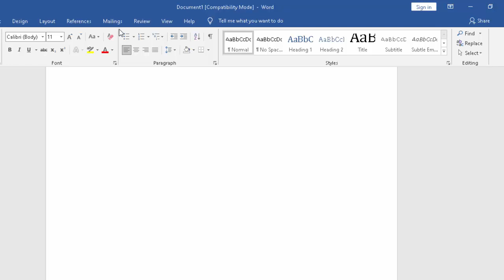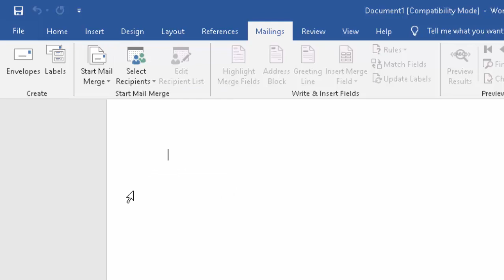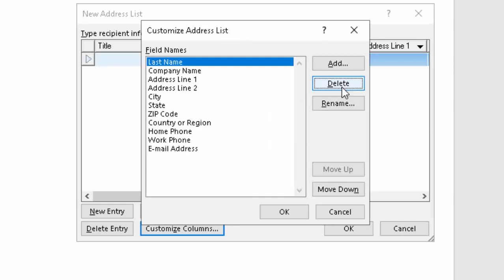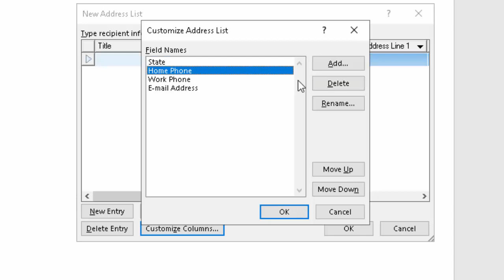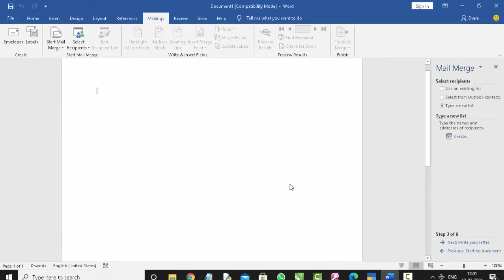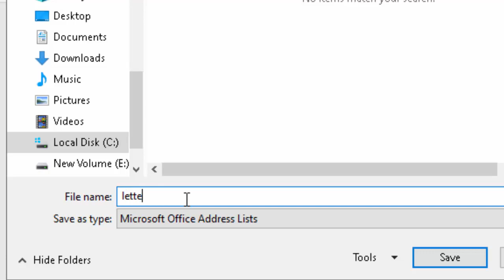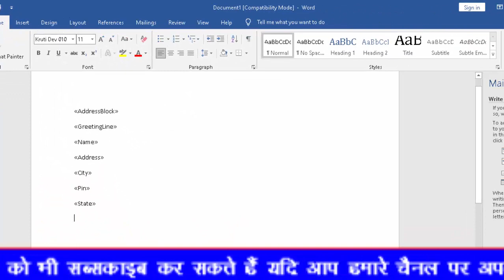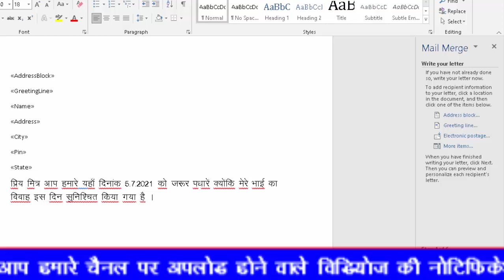Mail Merge in Microsoft Word 2016 in Hindi and English